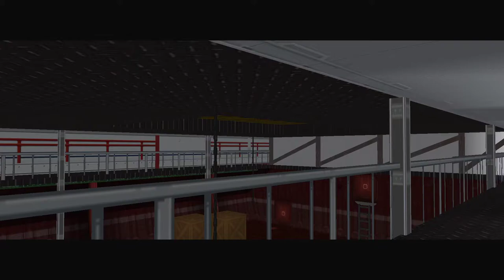The Spy Who Shot Me [3] Flashing Back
This game really needs better checkpoint positioning. I also really wish it let you start the game at the start of a mission, not just the start of a mission cluster. It was a pain to have to replay that docks level.